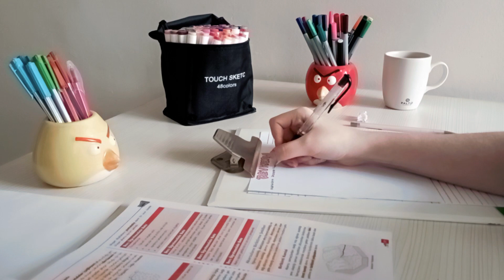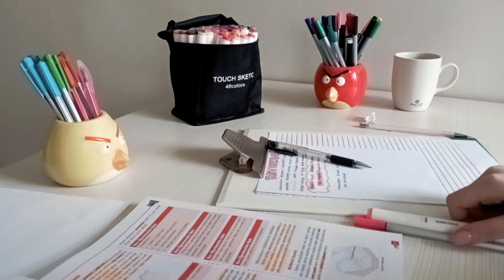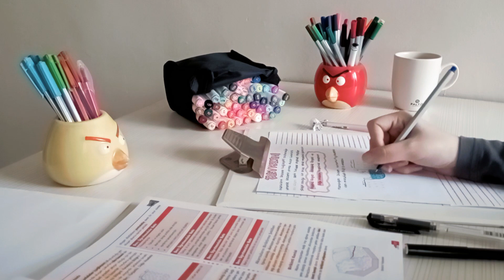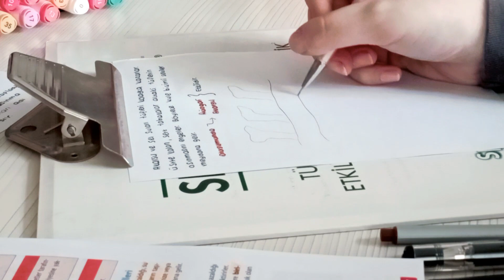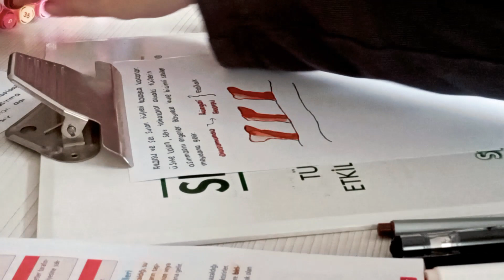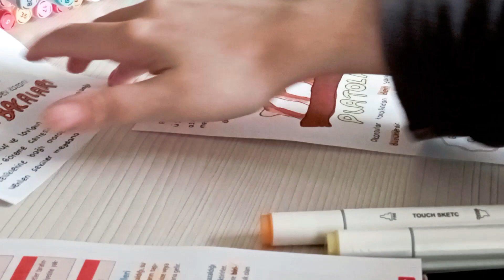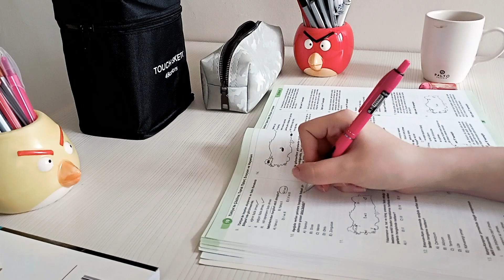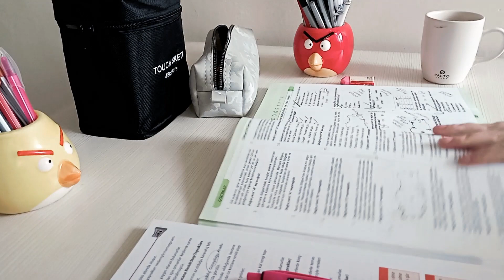Study with me for 45 minutes 🌙 || no background sound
Hello my friend. Welcome to the 45 minute work with me session. Let's get your notebooks and your best pencils and start studying. If there is something you want from me in the next videos, don't forget to mention it in the comments.

Yours sincerely
Elis